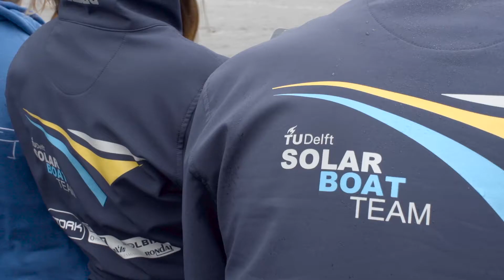Dutch Solar Challenge Daily Report 8 July / dagverslag 8 juli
Vandaag hebben we het slechte weer in Grou getrotseerd tijdens een endurance: een rondje waarvoor de teams een uur de tijd kregen om er zoveel mogelijk van af te leggen. Om een beetje afstand tussen de boten te bewaren, begon deze endurance met een Le Mans start: elk team wijst een hardloper aan die een route moet lopen en de boot moet aantikken voor deze kan starten. Tijdens de endurance brak helaas een breekpin toen de vleugel een object onder water raakte. Deze moest dus ter plekke vervangen worden. Uiteindelijk zijn we als tweede geëindigd. 's Middags waser een sprint tegen Liandon Solar Team, deze hebben we gewonnen!

Today we endured the stormy weather in Grou during the endurance: a lap for which the teams get one hour time to finish as many as possible of. To create a little distance between the boats, the endurance was started with a Le Mans start: each team appoints a runner who has to run a route and tap the boat before it's alowed to leave. Unfortunately we hit something underwater which caused a breaking pin to break. The pin had to be replaced on the spot. We finished second. In the afternoon, we had a sprint race against Liandon Solar Boat which we managed to win!